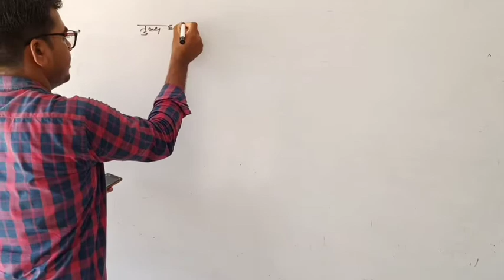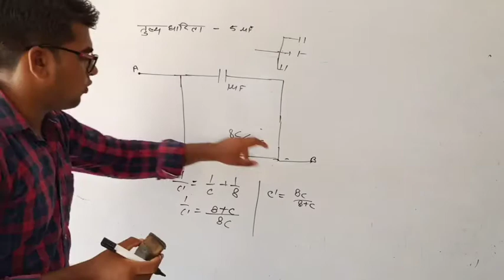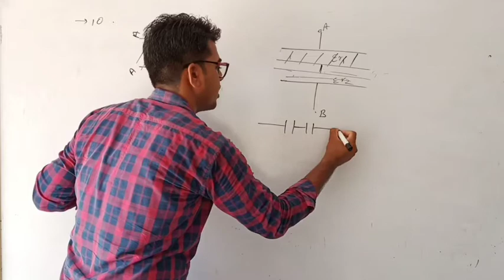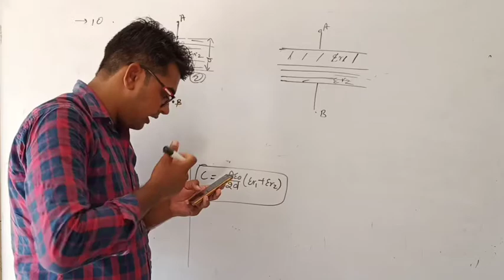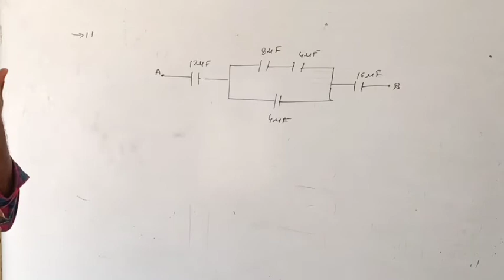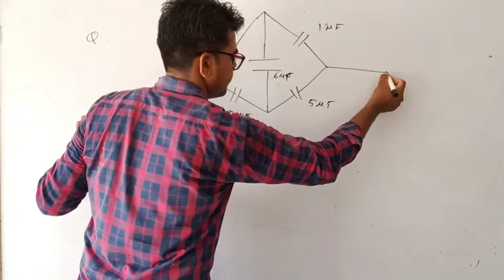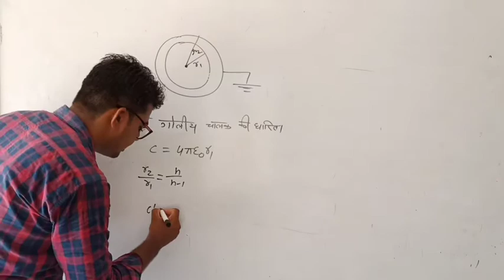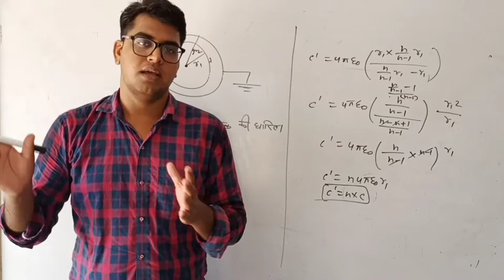CH-4 NUMERICALS ||12TH JEE NEET || By Jitendra Jakhar